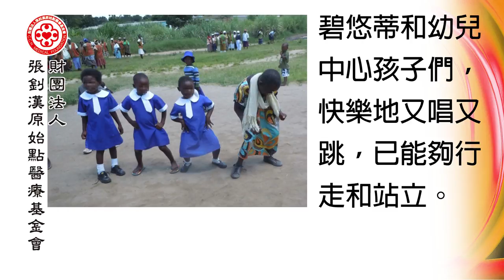先天肢障案例碧悠蒂（辛巴威） - 原始點2017案例集最新整理